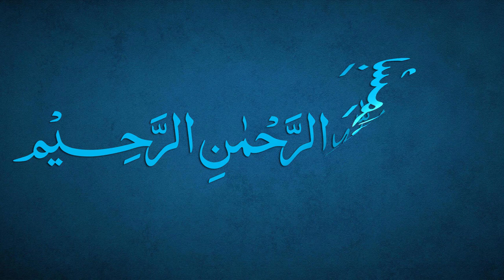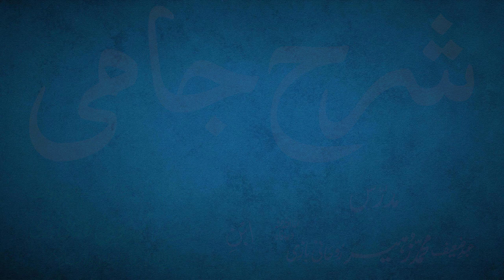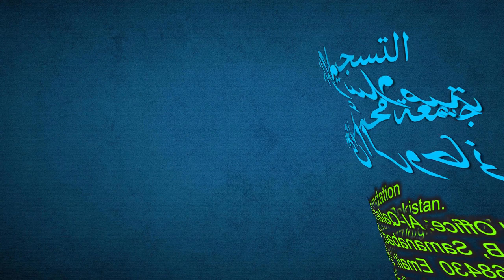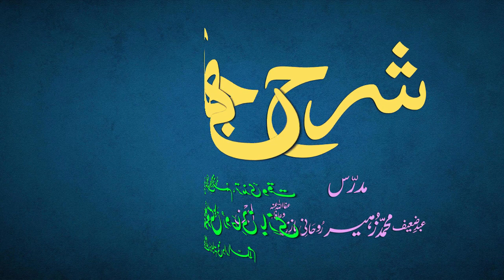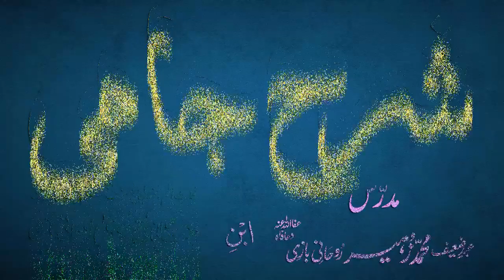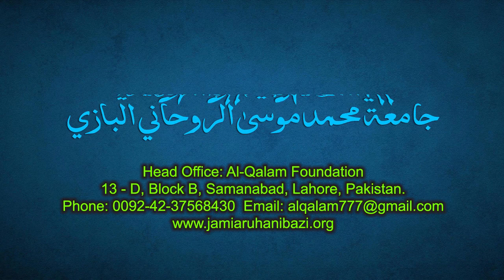Sharh-e-Jami Dars 50 - page 33 | Maulana Muhammad Zuhair Ruhani Bazi | 23/08/2021 | شرح جامی